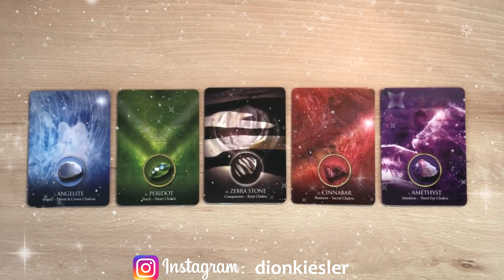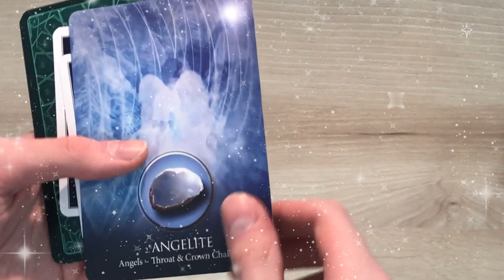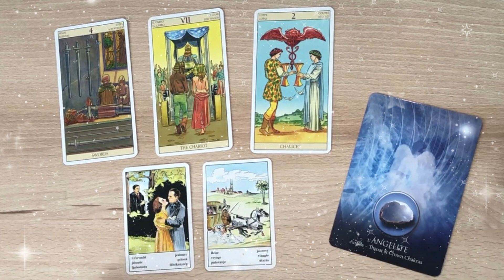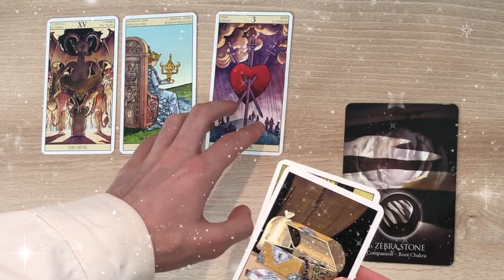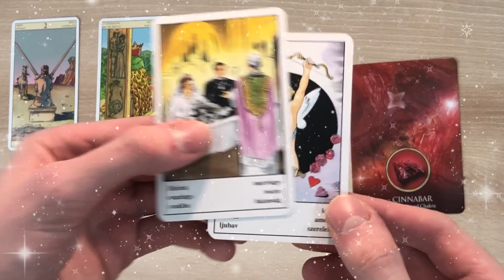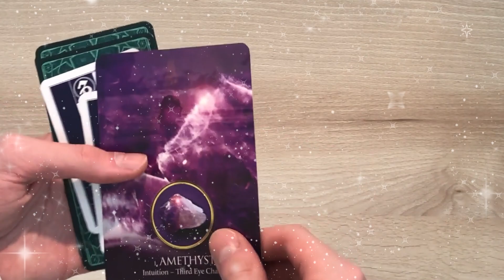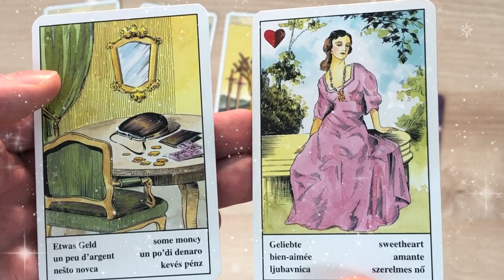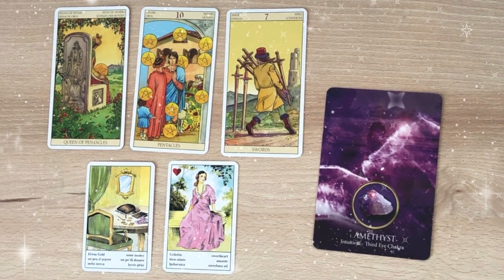Why Did They Walk Away / Block You? (Pick a Card)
In this intuitive tarot reading we will be focusing on your person and why they ended up leaving, ghosting, or blocking you. Please let your first gut instinct help you choose a pile and listen to your reading. Remember that this is a general reading. If it doesn't resonate, it was not meant for you.

⏱️ timestamps:
✵ Introduction: 0:00
Group 1 - Angelite: 2:22
Group 2 - Peridot: 9:27
Group 3 - Zebra Stone: 15:34
Group 4 - Cinnabar: 23:14
Group 5 - Amethyst: 27:50

🗃️ cards used:
• tarot of the new vision

💸 if this reading resonated with you, a small tip or donation is always appreciated! 💓

🔮 personal readings